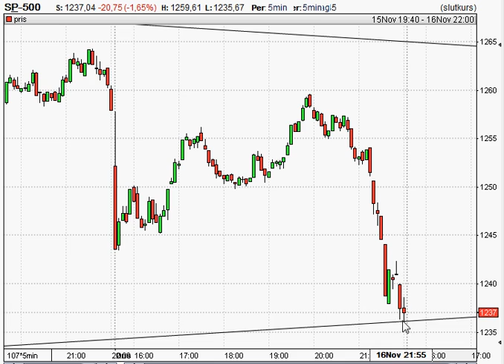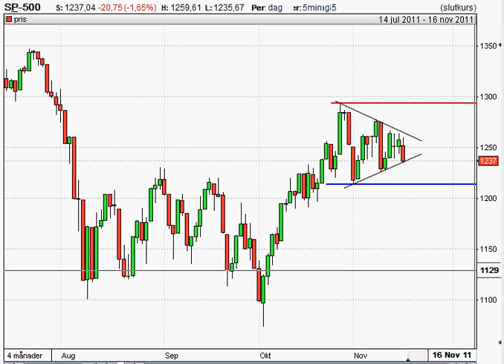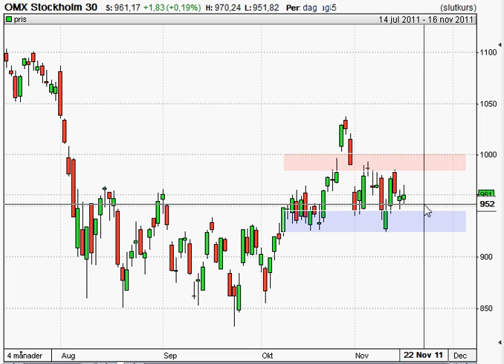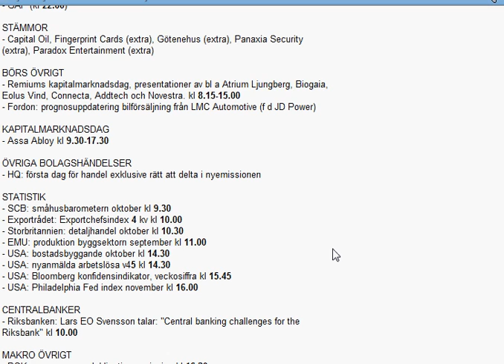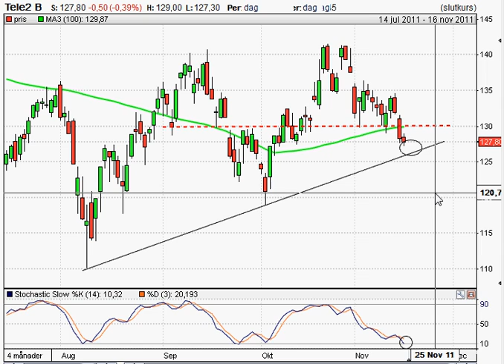111117 OMXS30 SP500 TELE2.avi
Både OMXS30 och S&P 500 befinner sig i konsolideringar och åtminstone det amerikanska indexet ser ut att närma sig ett utbrott. Osäkerheten tilltar även på det svenska indexet vilket avspeglar sig i små kursstaplar och betydligt lägre volym än normalt. Inför dagen påverkas med stor sannolikhet öppningen av den branta nedgången innan USA-börsernas stängning då S&P 500 föll med nästan 2 procent på 2 timmar. Det mesta indikerar en negativ börsöppning men redan vid 952 hittar vi stöd som kan locka till sig köpare och skapa en åkbar kort uppstuds. Intressant kan vara att bevaka Tele2 och SCA vid en uppstuds.